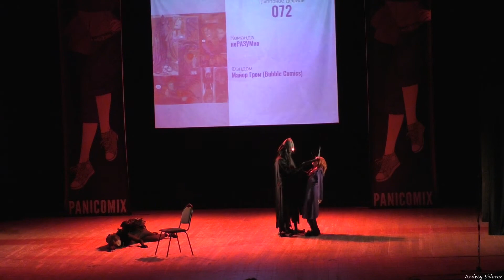072 неРАЗУМно - Майор Гром (Bubble Comics)